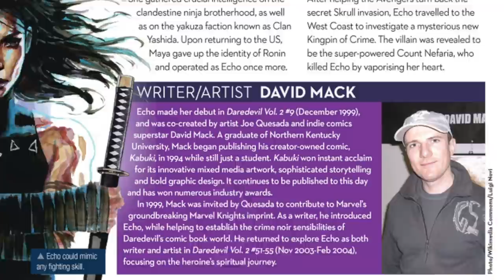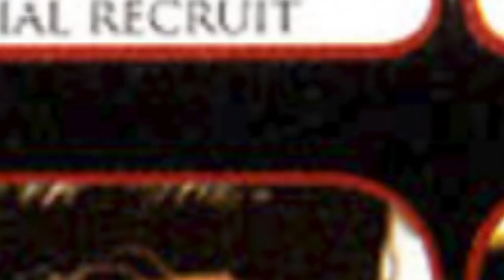History and Origin of Marvel's MAYA LOPEZ aka ECHO!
Here is the story of a Native American superhero from Marvel Comics, friend to Daredevil, Moon Knight and the Avengers known as Echo!

COMICS IN THIS VIDEO:
New Avengers 11 - 13
New Avengers 37 - 34
Mighty Avengers 8
New Warriors 2
World War Hulk 2 and 3
World War Hulk Aftersmash Damage Control
Avengers / Invaders
Young Avengers Presents 6
Secret Invasion 1 and 6
Moon Knight 2 - 10
Deadpool 45
Daredevil Annual 1
Daredevil 21
Defenders 9 and 10
Daredevil 599, 600, 601 and 602
Captain Marvel volIX 2 and 3
Captain America 14 - 16
Marvel's Voices Indigenous Voices 1
Women of Marvel 1
Heroes Reborn 1 - 6
Heroes Reborn The Return